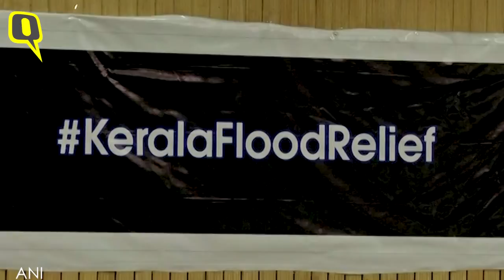Kerala Flood Relief: Mohit Chauhan and SC judges sing at a fund-raising event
Supreme Court judge Justice Kurian Joseph and singer Mohit Chauhan sing at a cultural programme organised in Delhi to raise funds for relief and rehabilitation of people in flood-affected Kerala.

Video: ANI